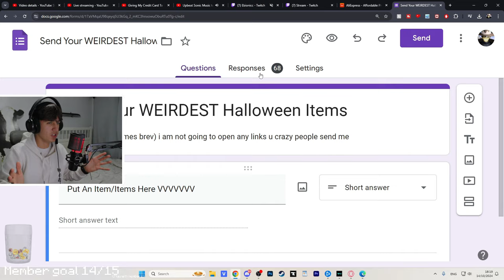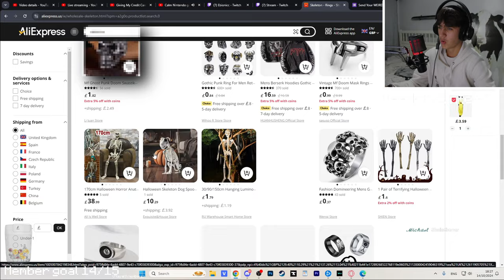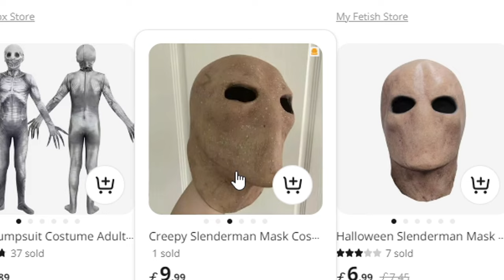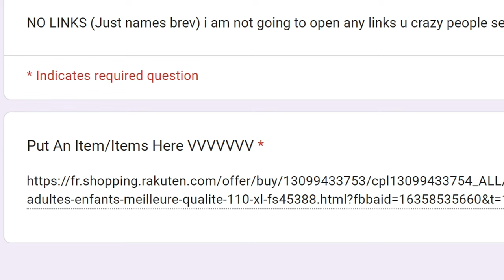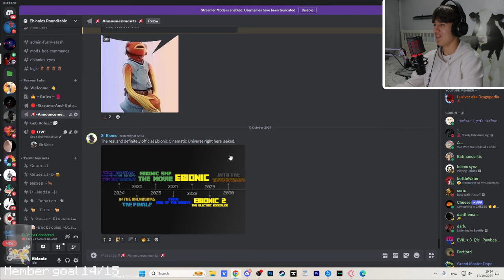I gave my stream my CREDIT CARD for Halloween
Happy Halloween lezzz gooooo. In this video i decided to give my stream MY CREDIT CARD in order to order a bunch of random stuff and costumes. I spent an ABSOLUTE alot of money on this video so if you enjoyed this video please make sure to like, subscribe and say some cool stuff in the comment section, but other than that i hope you guys enjoyed the video!!! ENJOYY :)))

RECENTLY MY DISCORD GOT DESTROYED SO U MIGHT NOT BE IN THE SERVER!! COME JOIN

-TIMESTAMPS-
0:00 - Intro
0:30 - The Shopping Commences
4:27 - Items GOTTEM
4:41 - The UNBOXING
7:14 - Costume Shenanigans